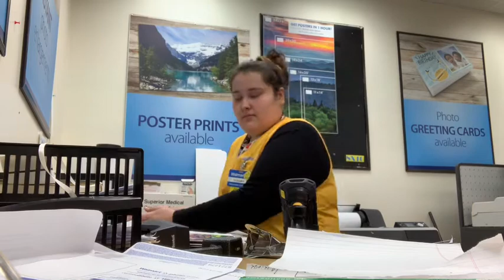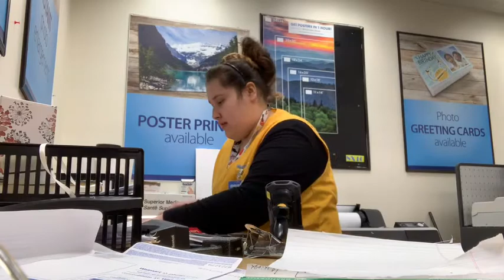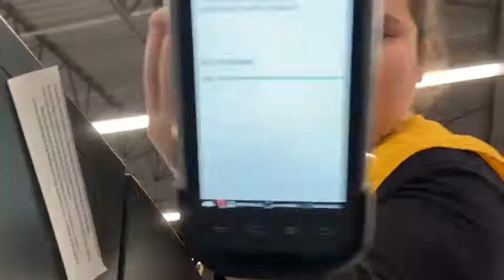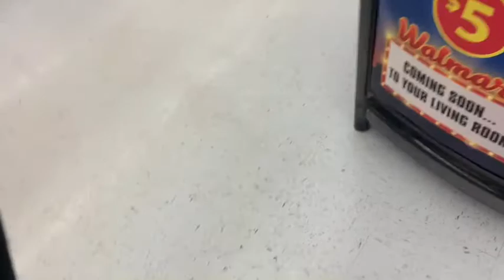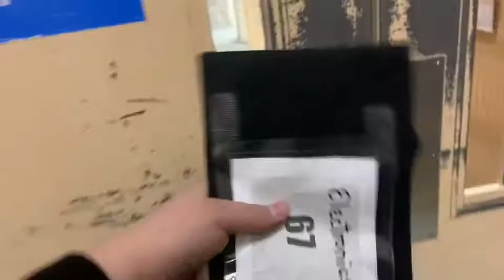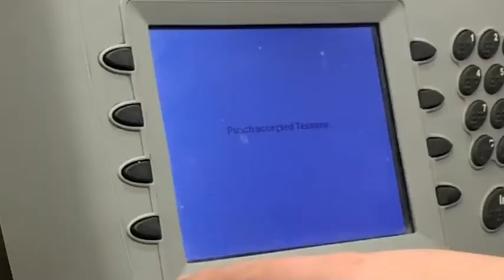ALMOST FROZE TO DEATH!